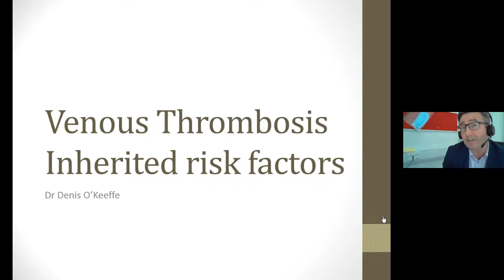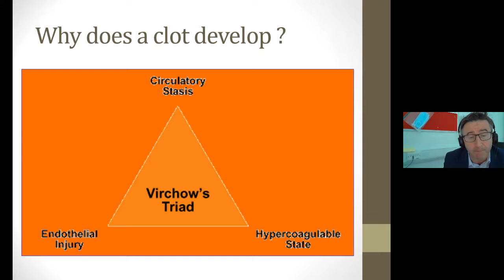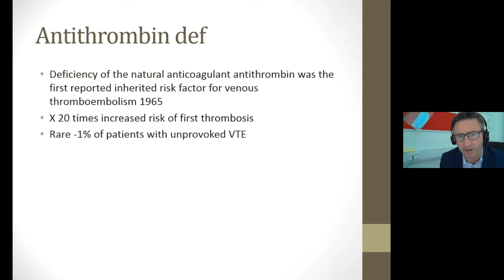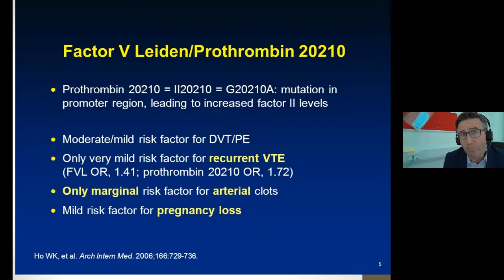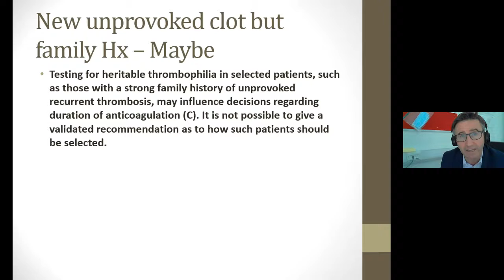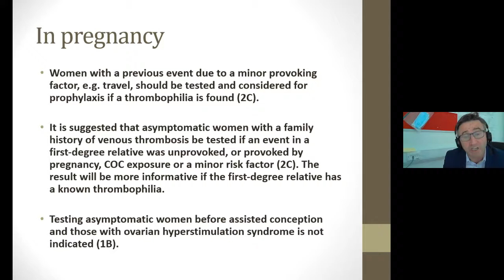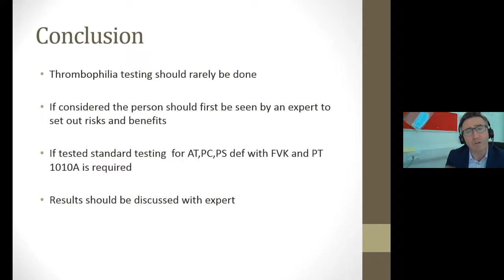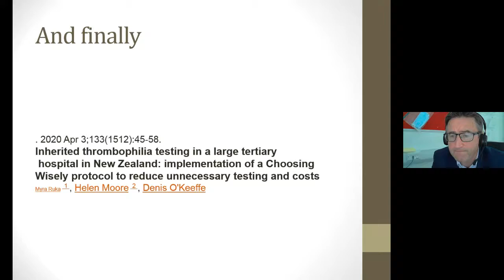Webinar - Hereditary Blood Coagulation Disorders with Dr Denis O’Keefe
Registered Charity Number (RCN) 20154240 (Ireland)

Thrombosis Ireland aims to enable all people on anticoagulation therapy like Warfarin, Rivaroxaban, Apixaban, Dabigatran and Edoxaban to live the best possible lives.

Thrombosis Ireland aims to do this by:

1) Giving support to Patients and their family (Particularly after receiving a diagnosis) And reducing the isolation that people feel.

2) Increasing knowledge and understanding of Blood Clots ,anticoagulation therapy and the treatments available, among those affected and their family.

3) Increasing awareness of blood clots and anticoagulation therapy, among the medical profession, the government and the general public.

4) Improving treatment, services and facilities available to those affected by blood clots or anticoagulation therapy.

5) Empowering people affected by blood clots or anticoagulation therapy to take control of their own health in an informed manner so that they can live more confident and independent lives.